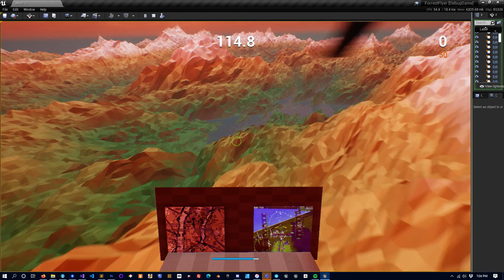Forest Flyer 16x Tesselation Test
Pretty fractals!